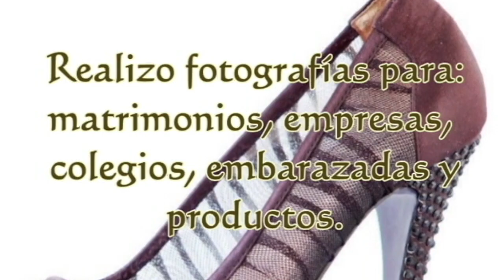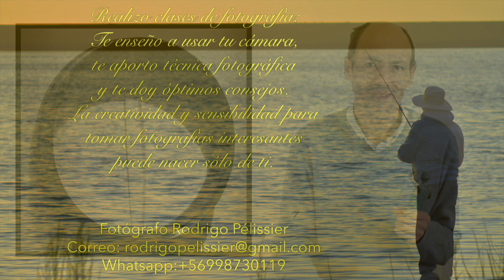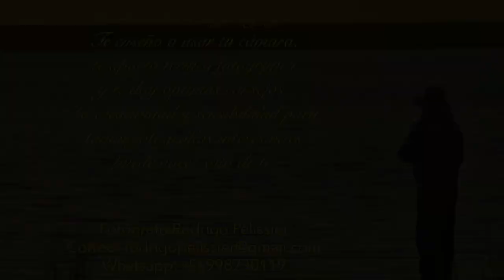Filtro Split Field Tutorial de fotografía 55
TUTORIAL Filtro Split Field En este video hablo sobre el filtro Split Field o filtro de campo dividido Permite fotografiar elementos a poca distancia y otros muy lejos de la cámara a foco Para clases presenciales contáctame en el WhatsApp